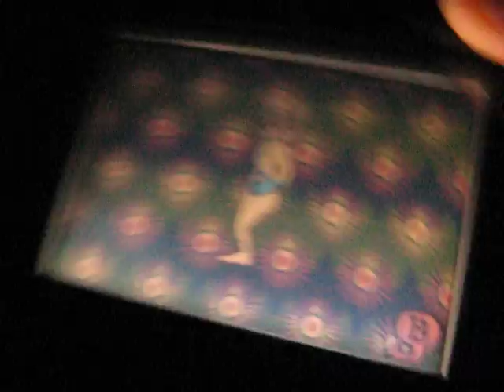Dr. Crygor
He's flexible.